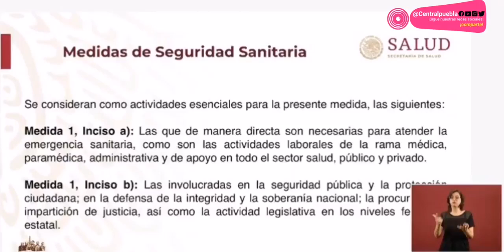Embarazadas y mayores de 60 deben permanecer en casa de forma obligatoria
La cifra de muertos por COVID-19 asciende ya a 28; mientras existen mil 094 casos confirmados por el nuevo virus. A la par, existen 5 mil 635 sospechosos.